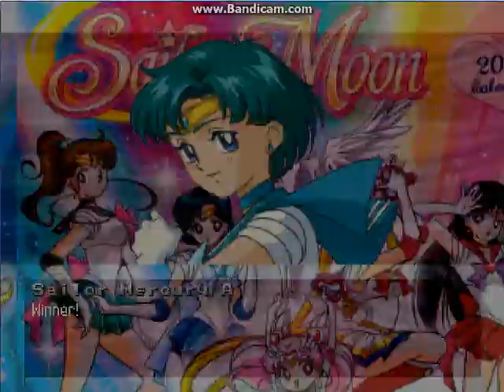Sailor Moon mugen new year 2018 screepack